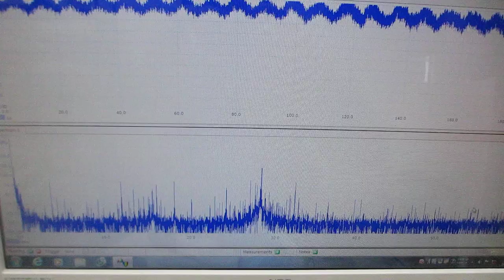超音波の非線形伝搬制御技術を開発（超音波システム研究所）